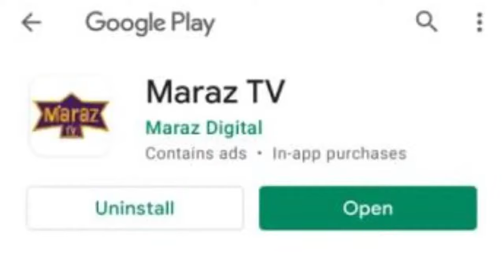Live Comedy Actor Gundu Kalyanam Interview From Chennai EP 49